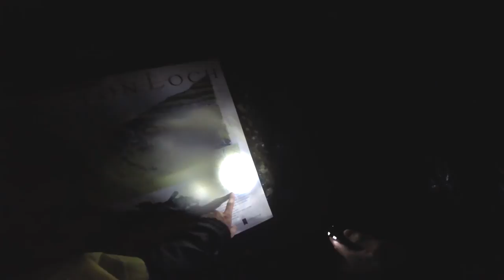Endless Adventure | Part I.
This video shows some of our adventures from beautiful places such as Slovakia, Czech Republic, Scotland, Italy, Austria or Germany.
We've met incredibly nice people in each of these countries and I'm more than happy that I could experience all of this.

The Arthur's seat adventure:
The day before I left Edinburgh and Scotland itself, after my good friend Tomas returned home, I was alone in the city. I could have stayed in the tent and sleep all the night, but I felt that I want to do something more, so I've decided to go to the Arthur's seat for sunset. This was one of the best decision I've made on that trip. On the way up there I got lost and saw a guy descend downhill saying "This is the wrong way my friend.", so atleast I was not the only one who got lost. :D When he came closer, he noticed my t-shirt of Parkour meeting Banska Bystrica, and it turned out that he practiced parkour few years before, what really surprised me. He, Simon Christopher, was an actor from some small London's theater and was visiting Edinburgh for the festival Fringe. (probably most tourists are there for the same purpose in August :D) When we finally arrived on top of the hill, at about 10 PM, the sun was already set, Edinburgh was lit up and there was no annoying noise of the city at all. We enjoyed the silence, took some pictures as well as a couple of Japanese guys, who were there aswell, and then we headed back to the city. Unfortunatelly it started raining like out of nowhere and we couldn't see where we were actually going, because it got really foggy. After an hour of finding the right route we ended up near some lake. There was an information board which showed us that the lake name is Duddingston Loch and that we are on completely wrong side of Arthur's seat. It was about 3 miles from the city centre, so quite a long way awaited us. We walked only about half a kilometer, talking about differences of living in Slovakia and England, when suddenly a car stopped beside us. It was quite expensive BMW car, with leather seats. Although it was raining heavily, the car window has opened, and a nice elder woman asked us if we want to get to the city. We were completely soggy, but she didn't mind. So she drove us closer to the city, where we found the right way to the centre. That was surprisingly helpful. Simon went to late show, where his friends performed and I returned to the camping. In the morning I packed my tent and flew back to Bratislava.
That's pretty much it and I look forward for the next spontaneous adventures!